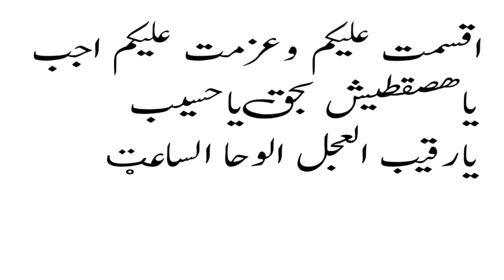sifli pari ki hazri ka amal|ayk din me pari hazir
sifli pari ki hazri ka amal|ayk din me pari hazir|har kam kare jaiz or najaiz|